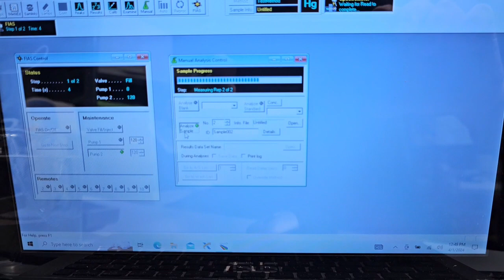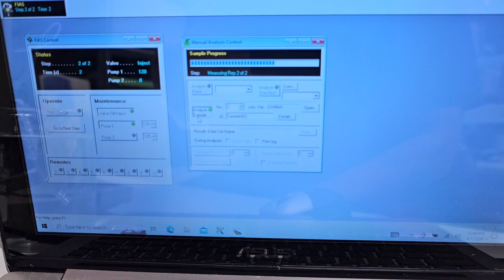Perkin Elmer FIMS 400 for sale by Express Lab Werks LLC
Quick video of this unit in operation.